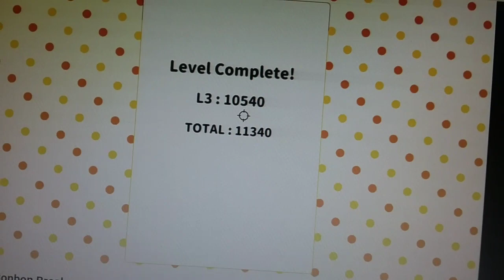Easter Bunny's Bonbon Bubble Breaker Gameplay On Y8 Clone of Puzzle Bobble A.K.A Bust-A-Move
A chocolatery tribute to the Puzzle Bobble A.K.A Bust-A-Move . Hi-Score Hint : 'dropping' bonbons bubbles earn a lot more points!

Trivia : it's look like in the game from Puzzle Bobble A.K.A Bust-A-Move in this arcade game

Based from Puzzle Bobble A.K.A Bust-A-Move from the Taito Arcade Game